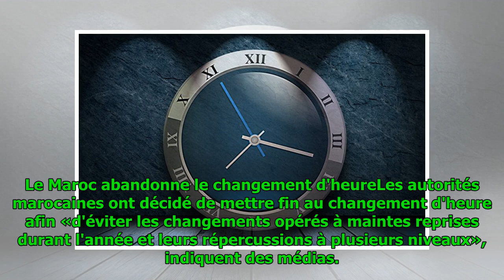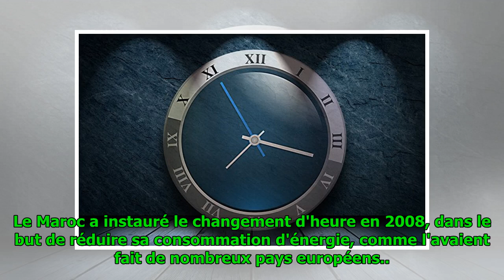Le Maroc abandonne le changement d'heure